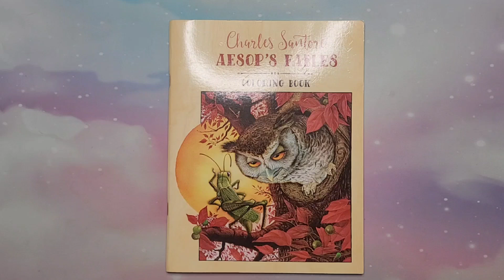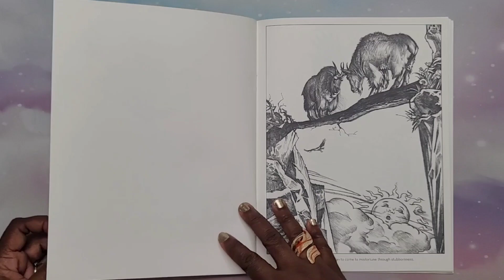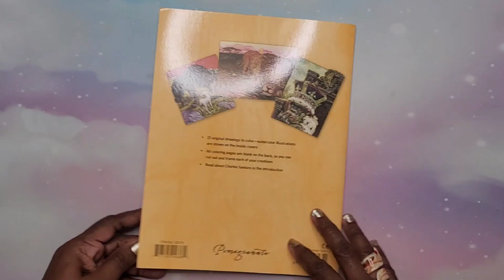One of My Favorite Artists!! | Flip Through ~ Charles Santore's Aesop's Fables Coloring Book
Hey Beautiful People!!! This is a flip through of Charles Santore's Aesop's Fables Coloring book.

This book is published by Pomegranate Publishing and has great paper to work on! This book is hard to find. you may have some luck on Ebay,etc.

Charles Santore's Aesop's Fables